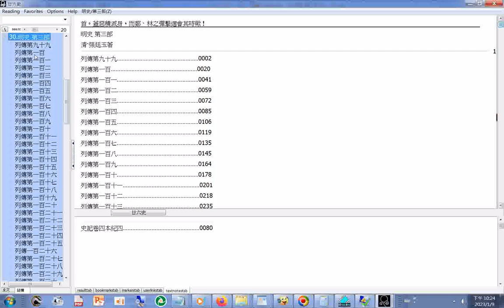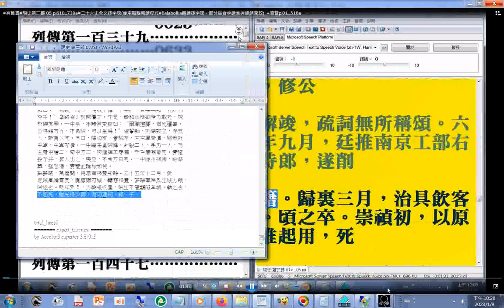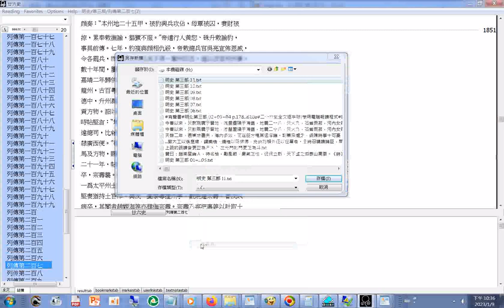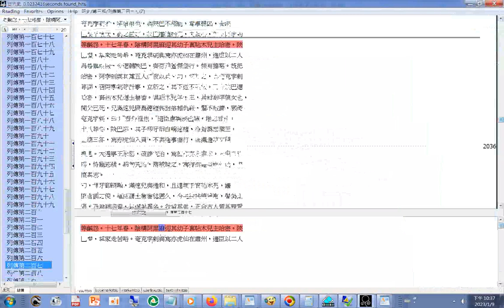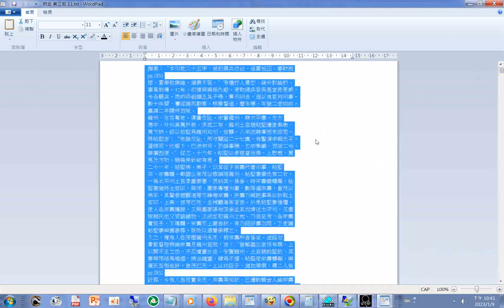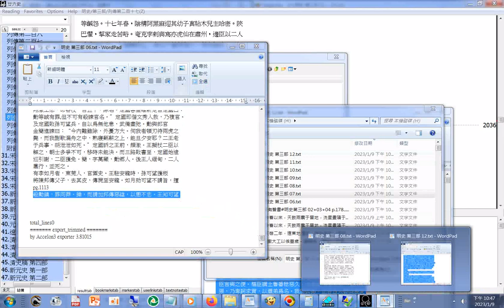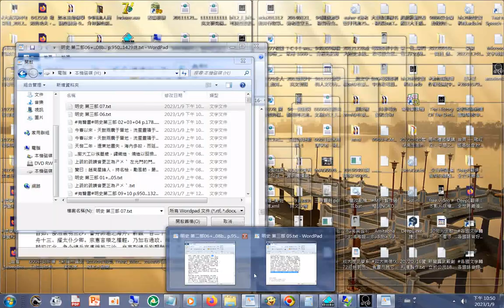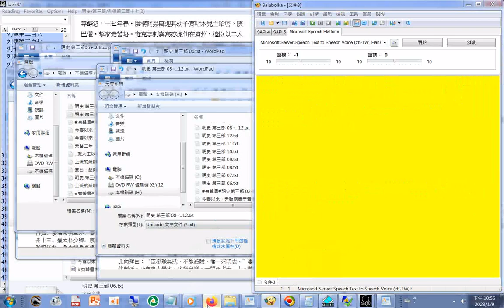明史 第三部 06+...12終(P.926B...2112終)